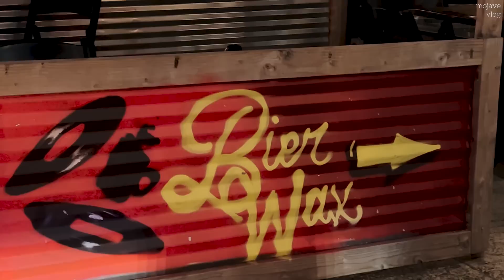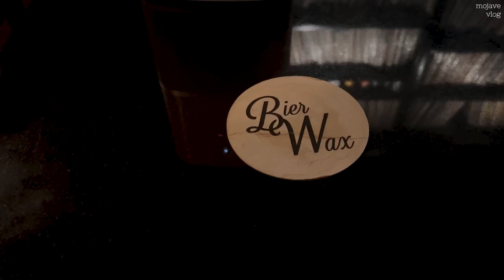New York vlog🗽뉴욕 브이로그 | 수제 맥주바 | 셀프선물 언박싱 | 디저트 맛집 | 떡국 만들고 | 강아지와 함께하는 일상 | [Eng sub]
이번주엔 댓글로 추천해주셨던 수제 맥주바에도 다녀오고, 좋아하는 디저트 맛집에서 달달한 디저트도 먹으면서 휴가를 마무리해봤어요. 어느덧 새해 첫 출근도 하고 이젠 정말 2022년이 시작되었구나 싶어서 괜히 벅찬 맘이 들기도 하네요 :)

본업으로 바빠져서 조금 늦게 업로드를 하게 되었는데 이번 영상 재미있게 봐주셨으면 좋겠습니다!
그럼 다음영상에서 또 만나요!

🧥OUTFITS (단순 선물은 **로 표기하였습니다)
Coat - Max Mara (vintage)
Sweater- Acne Studios
Pants - AHE
Earrings- Mango
Bag - Chanel (vintage)
Sneakers - Isabel Marant
Rings - 베르토프 Vertov **
Jacket - Mango
Sweater- Madeleine Thompson
Pants - Simonett
Earrings- Sophie Buhai
Bag - 코이무이 Koimooi **
Sneakers - Isabel Marant